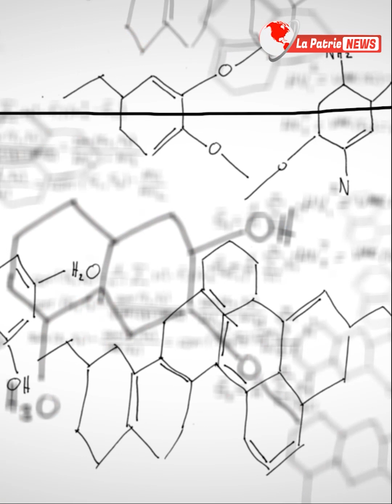خلال الصيام الجسم ديالنا يفقد الكثير من المياه والفيتامينات..كيفاش مباشرة نتوجّهو للتدخين"🚬